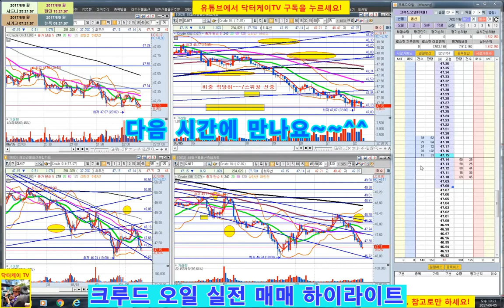= 닥터케이 TV = 주식 단타와 스캘핑은 이렇게 하자!/주식 실전 매매 방송 14회 하이라이트/300만원으로 10억 만들기 프로젝트/해외선물 크루드 오일 실전매매